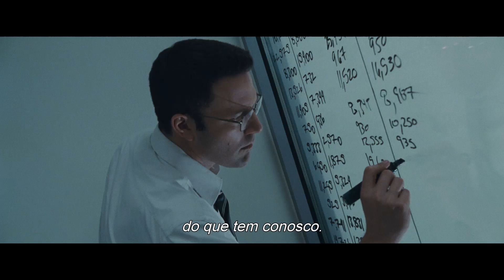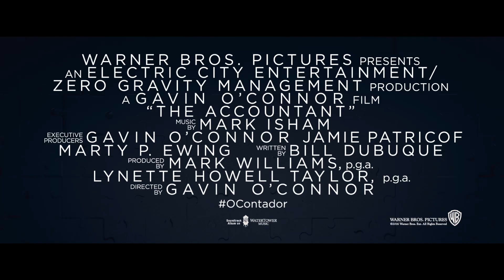O Contador - 20/10 no Cinesystem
Direção: Gavin OConnor
Elenco: Ben Affleck, Anna Kendrick, Jon Bernthal, JK Simmons, John Lithgow e Jeffrey Tambor
Produção: Mark Williams
Gênero: Ação
Distribuidora: Warner Bros.
Nacionalidade: EUA
Sinopse: Christian Wolff (Affleck) é um portador da Síndrome de Savant com mais afinidade por números do que por pessoas. Tendo um escritório de contabilidade em uma cidadezinha como fachada, ele trabalha como contador autônomo para algumas das mais perigosas organizações criminosas do mundo. Com o Departamento Criminal do Ministério da Fazenda, coordenado por Ray King (J.K. Simmons), começando a fechar o cerco, Christian aceita um cliente legítimo: uma empresa de robótica de última geração onde uma assistente de contabilidade (Anna Kendrick) descobre uma discrepância envolvendo milhões de dólares. Porém, conforme Christian desvenda os registros e se aproxima da verdade, a contagem de corpos começa a subir.